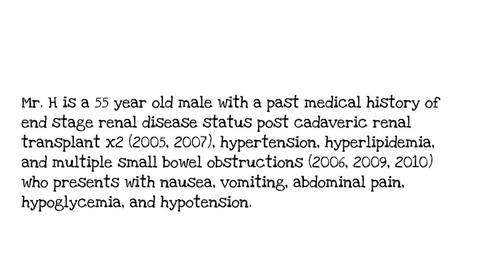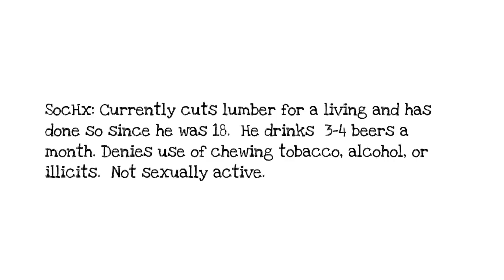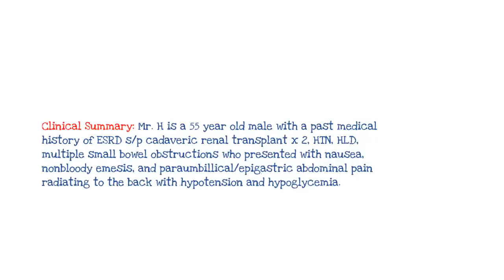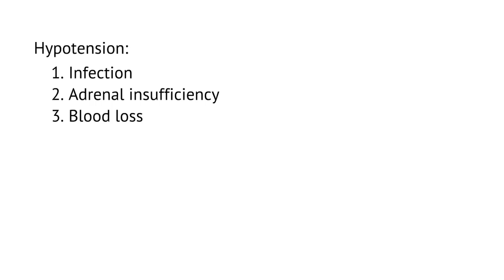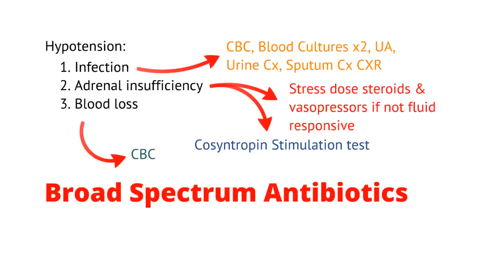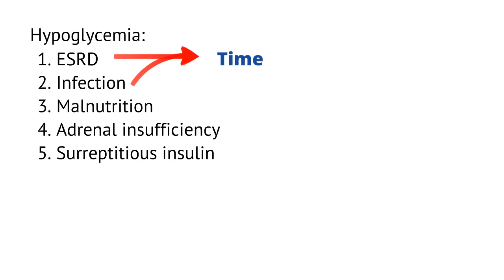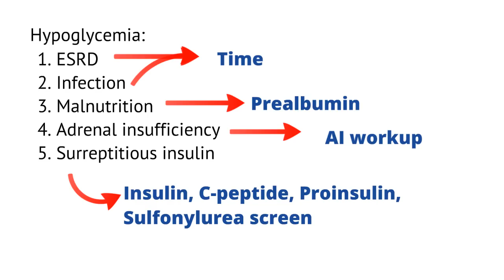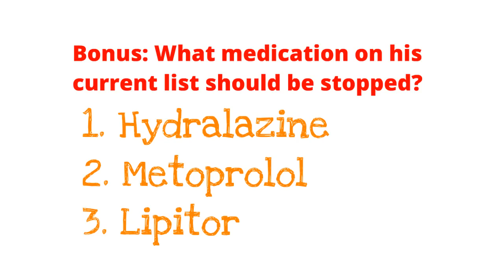Medical School - Case Report Response: Nausea, Vomiting, Hypotension, and Hypoglycemia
Discussion about the  diagnoses and workup of a patient who presents with nausea, vomiting, hypotension, and hypoglycemia in the setting of a kidney transplant, as well as, chronic steroid use.

iMedicalSchool is a channel dedicated to helping you understand complex medical topics in a simple manner. We want to make sure that you understand every topic presented.  We are happy to answer questions and take suggestions.  No matter if you are in medical school, nursing school or physician assistant school we are here to help you learn more.